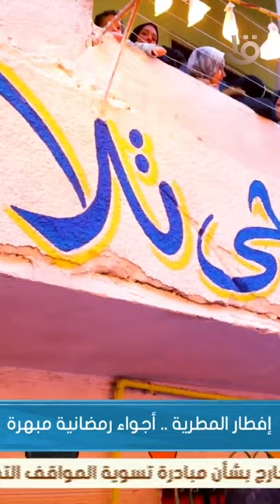"في المطرية أهل وعزوة".. بدأنا بترابيزتين وكل سنة بتكبر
صباح الخير يا مصر | "في المطرية أهل وعزوة".. بدأنا بترابيزتين وكل سنة بتكبر